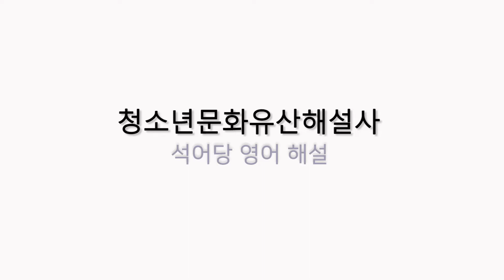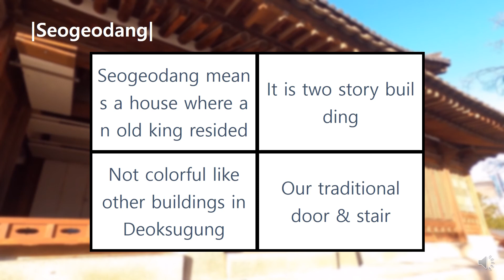문화유산 영상해설 [덕수궁 석어당]